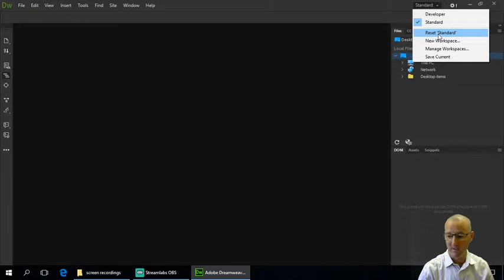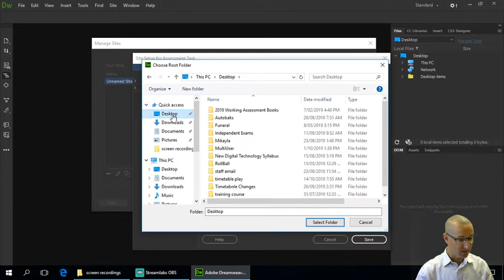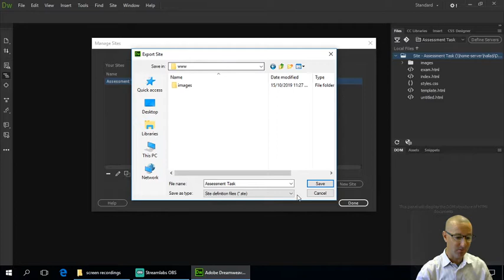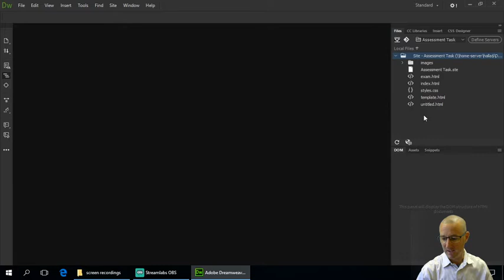Creating a New Site in Dreamweaver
Using the manage sites feature of Adobe Dreamweaver to create and manage the files within a site